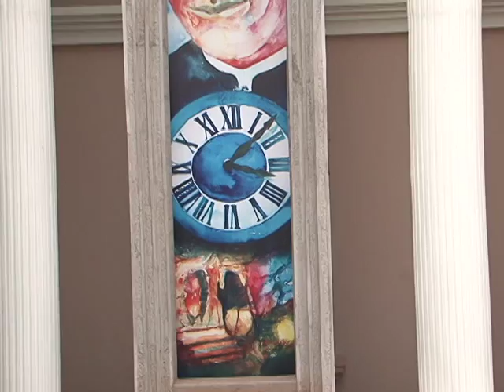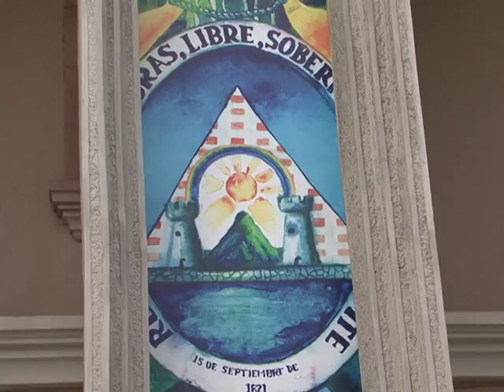Decoración Palacio Presidencial Honduras 2014